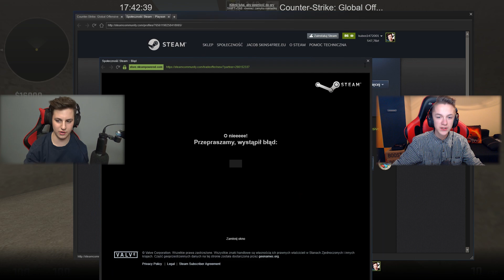12-LETNI YOUTUBER ZABRAŁ MI KOSĘ w CS:GO xD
12-letni youtuber zabrał mi kosę w cs:go xD W dzisiejszym odcinku gram z Playsonem, znanym jako 12-letnim youtuberem, streamerem trzy mapy w cs go. Pierwsza mapa grana do 5 wygranych rund, druga też, a trzecia do 7. Pierwsza mapka, to mapa z wallhackiem (wh), druga pojedynek snajperski, a trzecia to mapa z losową bronią i losową mapę. Cały mecz był o kosę tiger tootha wartego 400zł.
Sam początek odcinka, to to co chcieliśmy nagrać, czyli losowe rangi, ale zbyt dużo tam zależało od szczęścia Regulamin